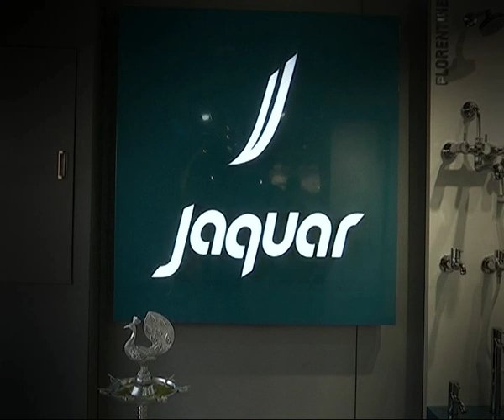Jaquar Display Showroom Grand Opening | Srilaxmi Sanitary Stores